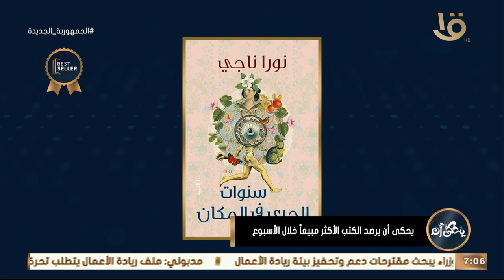يحكى أن يرصد الكتب الأكثر مبيعا خلال الأسبوع